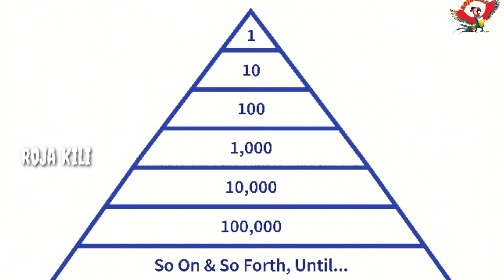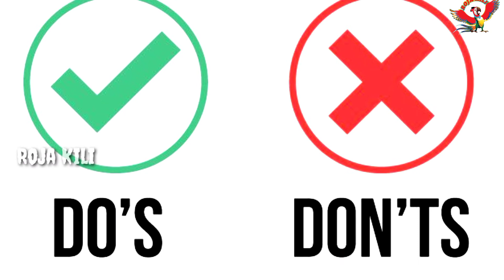என்ன 1,41078 வருஷமா jail தண்டனையா/revenge க்கு revenge ahh/இறந்த உடல்கள் பராமரிக்க படுகிறதாrojakili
Channel Name:

Roja Kili

         And

1. ஒரு லிட்டர் தண்ணீர் இத்தனை லட்சமா?

2.ஒரு பொண்ணுக்காக Bill gates இதெல்லாம் பன்னாரா!!!

3.டைனோசர் எழுபால் ஆன கப்பலா!!

4.உலகின் Top 10 Youtubers

6. சன்கேஸ் ம்ற்றும் உண்மைகள்

7. சிலைக்கு பின்னாடி இவ்ளோ இருக்கா

8.பில்லி தண்ணீர் குடிக்கதா

9.அடா இது    தெரிலியே

10. சிிரிப்புஆன சட்டங்கள்

11. தும்முனா விிழா எலும்பு முறிியும் அஹ்ஹ்

13ஒருpainting இவ்ளோ அஹ்ஹ்

14.என்ன 141078 வருஷம் jail ahh?

DESCRIPTION:

1.IN usa more 100 deceased bodies being preserved for future technology would bring them alive,it includes famous baseball player Ted williams in it.

2.jankrisslers called a famous hacker who recreated Germans defence ministers fingerprints just by seeing photo. and he also hacked the apple fingerprint within 24 hrs of launching iPhone 5s.

3. In Japan particular railway station accessed rail for single till her studies being completed.

4.chamoy thulasi is thailand women well known for her punishment which is the world's most years prisoned person and it's given by thailand government for commuting fraud by conducting scheme and took away 200-300$million .

5.Iran government allowed a women to pour acid over one particular men who did same to her

4.

3.
scen